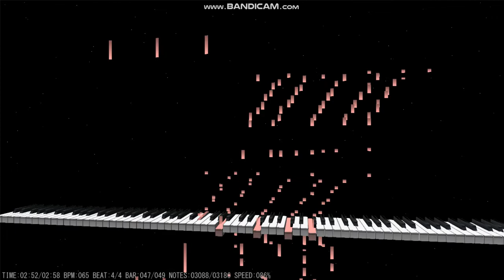Texas Foxtrot (1915) piano roll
"Texas Foxtrot" is a beautiful piece composed during the foxtrot craze in 1915. While it is best heard played by a live performer, this piano roll arrangement by Muriel Pollack is very original. A good live performance is one of my good friend Anthony Sarginson, which you can find

The original 1915 sheet music can be found on Musecore for free

This roll is from a scan from Rob Perry’s roll scan

The midi playing feature is available here for download on Windows